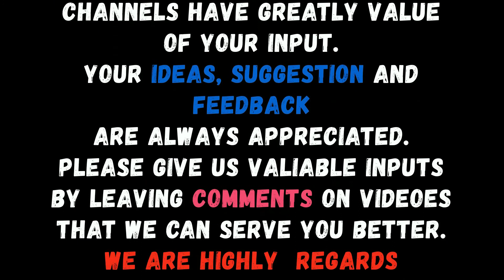Sorah Ikhlas ki Fazeelat Or Ahmeiat || By Islamic Scholar Dr Farhat Hashmi Sahiba